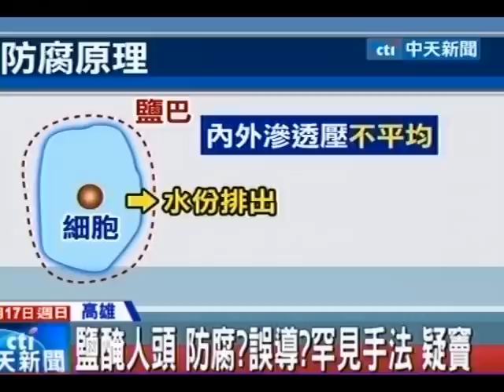中天新聞》鹽醃人頭 防腐？誤導？罕見手法 疑竇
中天新聞》平日隨手可得的鹽巴，如今卻被兇嫌拿來醃漬頭顱，令人毛骨悚然。實際問到化學研究員，使用鹽巴確實可以達到脫水效果，尤其水分一少，細菌無法滋生，就能達到防腐效果，但另一方面，如果水分少了，物體本身也會變形。不免讓人懷疑兇嫌抹鹽，究竟是為了保存屍首，還是誤導警方報案。